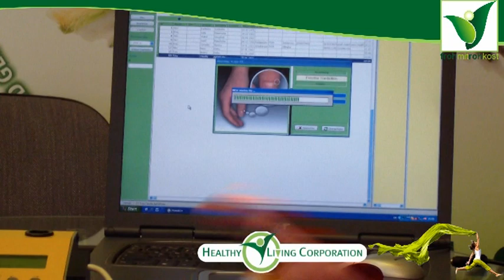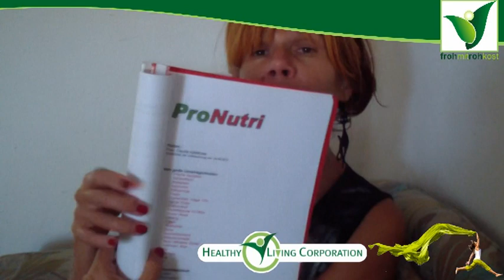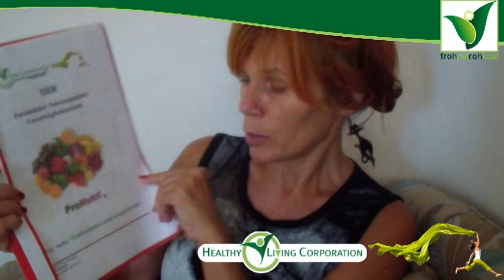Rohkost und Lebensmittelunverträglichkeitstest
Da sieht man dass ich trotz Rohkost immer noch unverträglichkeiten aufweise wie zum beispile Avocado, Rotkraut und Blumenkohl